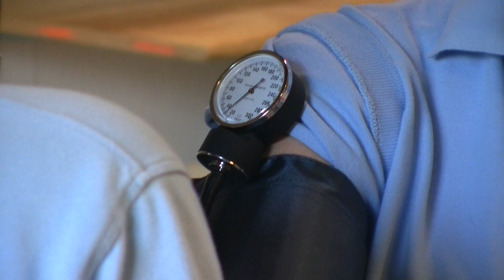Emergency Medical Services at CRC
Cosumnes River College’s Emergency Medical Technology course (EMT 100) is designed to provide the student with the skills and knowledge to apply for certification as an Emergency Medical Technician (EMT) in the State of California.